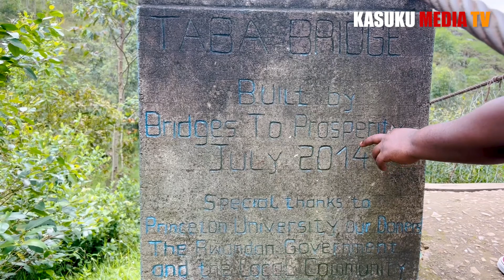Musabyimana gaspar na Rwalinda pierre celestin n'ibumva ibyo twabakoreye baraza kwiyahura